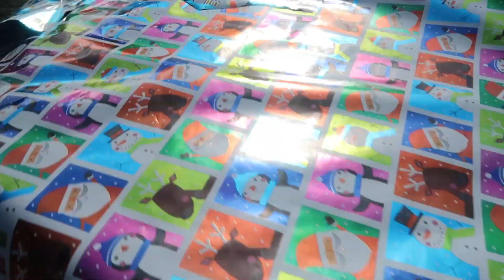WRAPPING MY ROOMMATES CAR PRANK!! ** BAD IDEA**